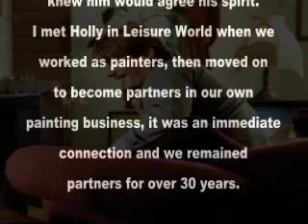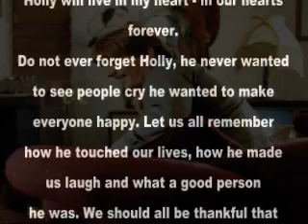For Holly.mp4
Tribute to hHolly